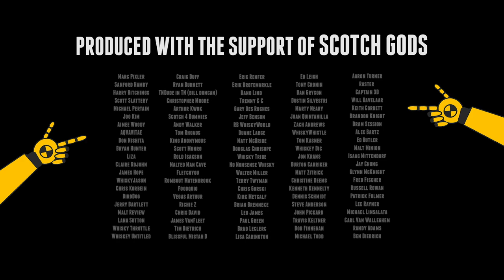Old Elk Sherry Cask Finish 54.85 ABV